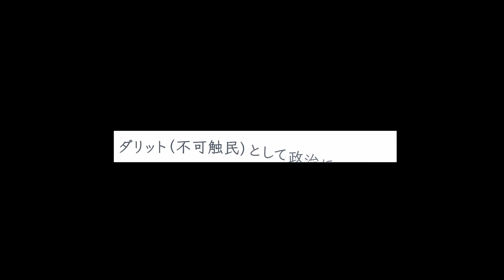【PHD協会】 サビナ活動動画